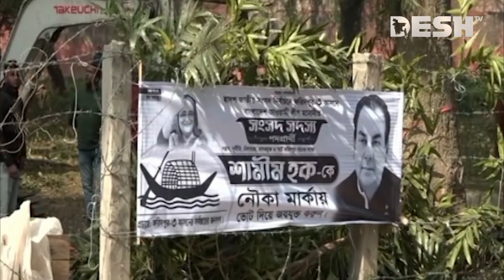কাল ফরিদপুর যাচ্ছেন শেখ হাসিনা | Sheikh Hasina | Faridpur | Election | News | Desh TV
»» Office Address:
42, Shaheed Sangbadik Selina Parveen Sarak, Malibag 1217 Dhaka, Dhaka Division, Bangladesh